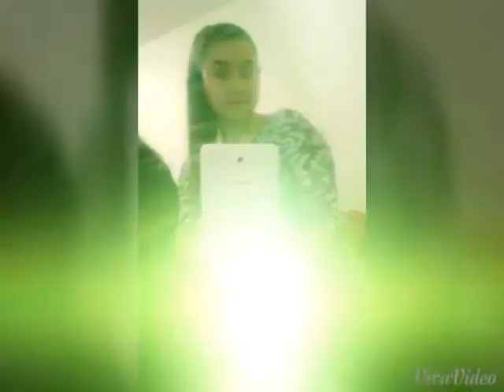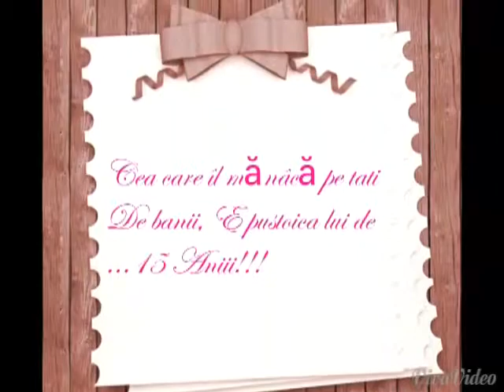Xonia &j Balvin by maria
Video by maria